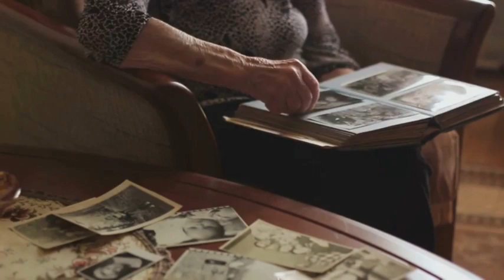The Whispering Willow House A Halloween 2023 10 31